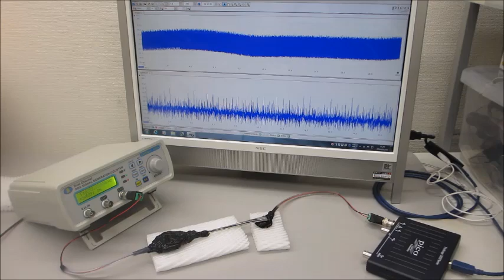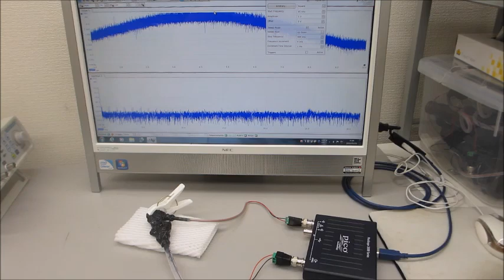超音波システム（音圧測定解析、発振制御）を利用した実験動画（超音波システム研究所）